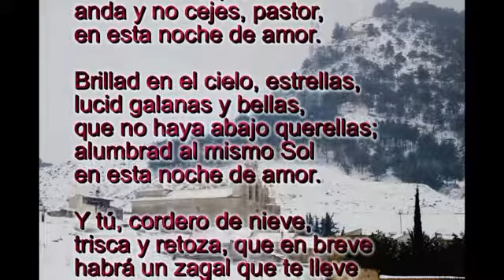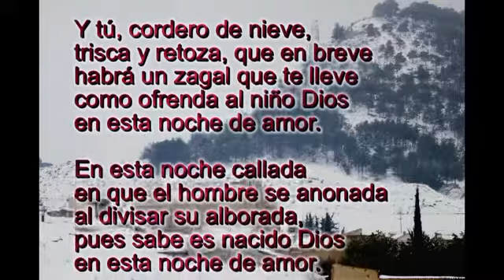Villancico felicitación Reinoso 2018